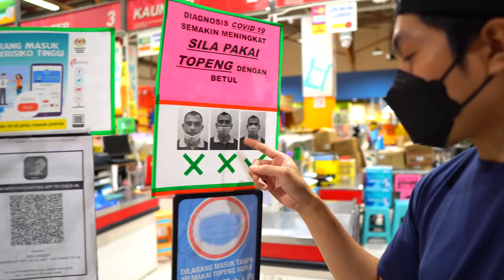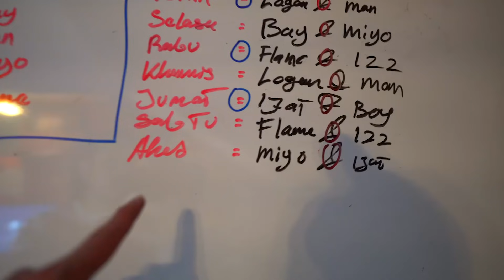VLOG BERSAMA ICON SAMPAI DI KICK SECURITY ??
ICON STORE
Topup Gaming Termurah Di Malaysia (Free Fire - Mobile Legends - PUBGM - CODM - Valorant - Steam - TouchNGo - Dan Banyak Lagi)

SUPPORTER
Jadi Supporter MrCocan untuk mendapatkan macam-macam benifit dari MrCocan.

MINECRAFT
Server - ICON Craft
Mode - Java dan Bedrock

NOTICE
► Keep the comment section clean, no hating on other Ites.
Spread the love of our community.